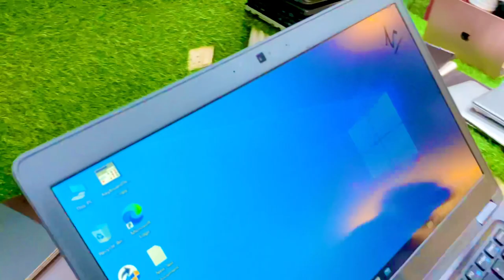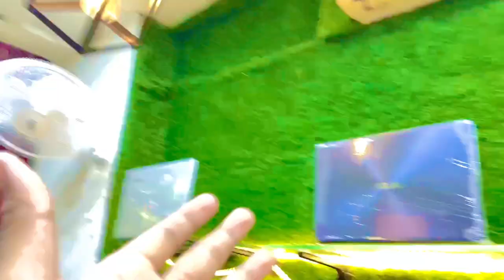सोच से भी सस्ते लैपटॉप 😱| Gaming Laptop in cheapest price 🤑￼| wholesale and retail🔥|Arhan Vlogs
_________________________________________ 💻 DS Computer 💻 Import laptop stock A one look 👌condition🆗

Address :  Office no 210 ..2nd floor metroplex East Mall Nirman vihar delhi 110092

videoblogs vodcasts
webcasts weblogs
streams live streams
blogs diaries
journals records
logs memoirs
moblogs logbooks
daybooks chronicles
history notebooks
annals accounts
yearbooks commonplace books
ledgers chronology
registers calendars
columns sites
forums newsletters
profile blooks
podcasts websites
chatrooms microblogs

computer
laptop computer notebook computer
palmtop minicomputer
microcomputer notebook